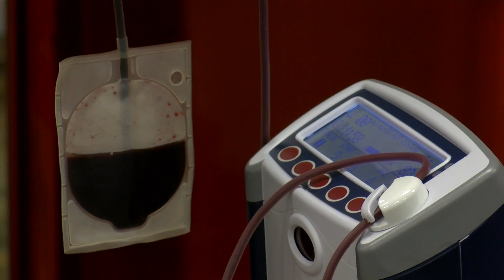Blood Drive for Officer Walsh